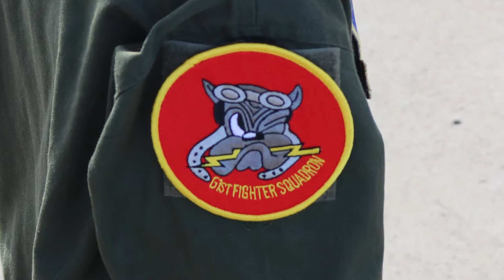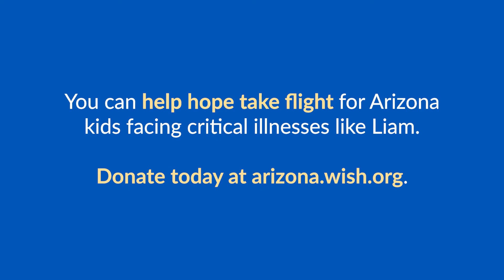Liam becomes an honorary fighter pilot at Luke Air Force Base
LEARN MORE about how you can help grant wishes